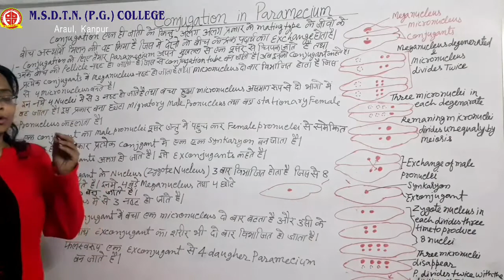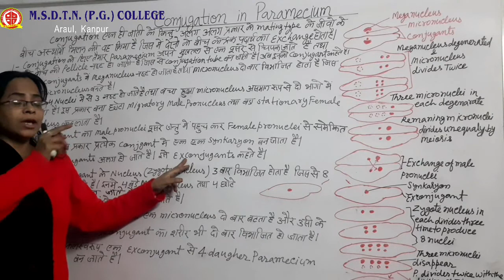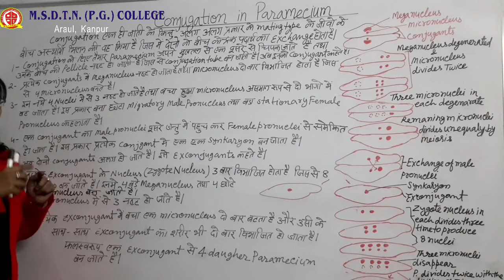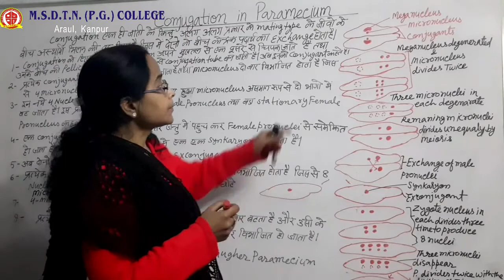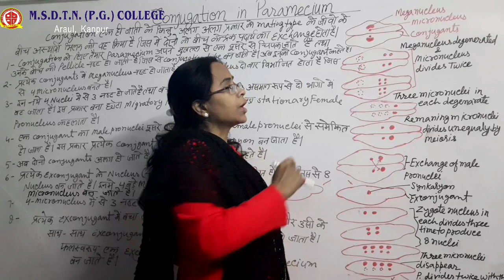B.SC I year ZOOLOGY - Dr Siddiqua Bano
PAPER 2
TOPIC - CONUGATION IN PARAMECIUM